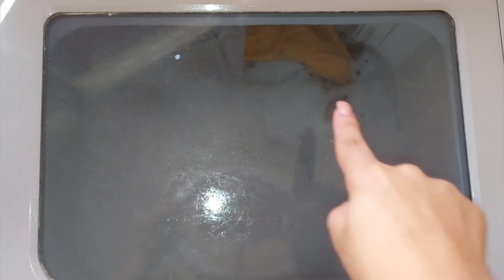No Volverás a Usar Cloro Jamás, Potente Jabón Para Blanquear y Quitar Manchas De Tu Ropa.